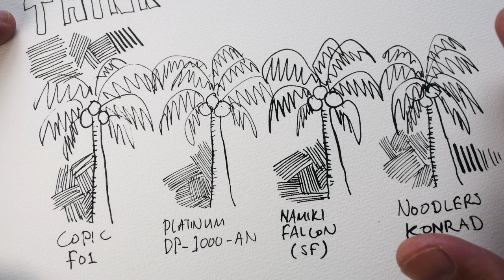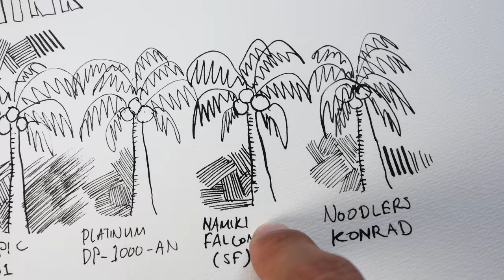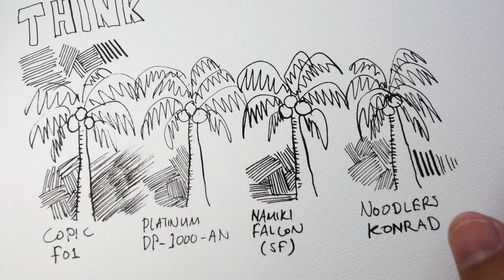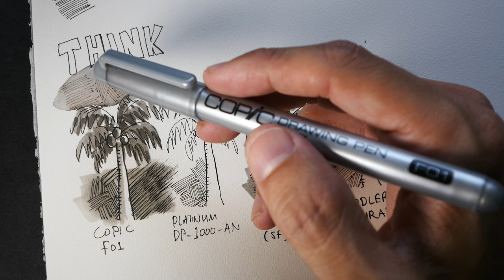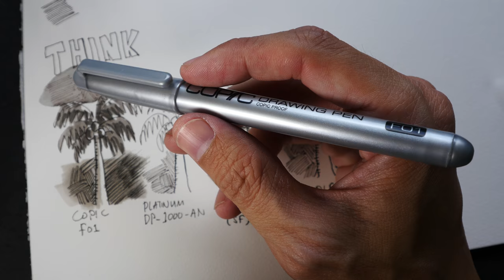Review: Copic Drawing Pen F01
Is the Copic Drawing Pen F01 worth the money? What is it good for? Find out in this review.